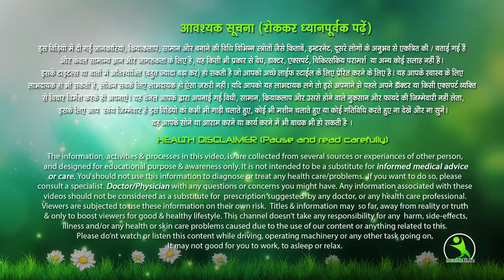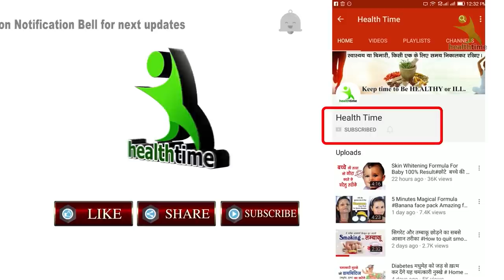इस चीज को एक बार बालों कि जड़ों में लगा ले सफेद बाल,पतले बाल खत्म हो जायेंगे। Hair Growth Remedy..